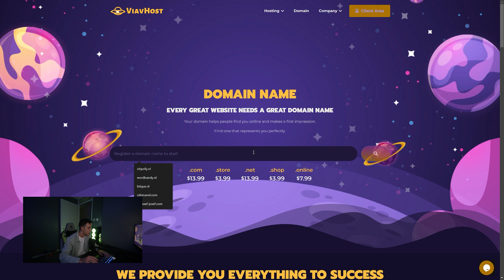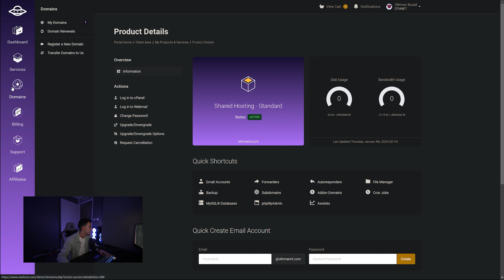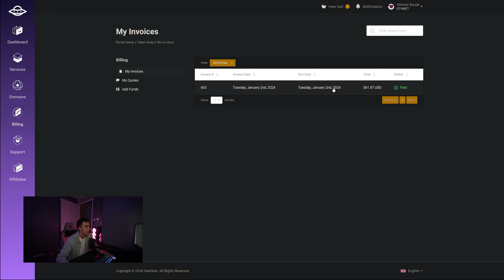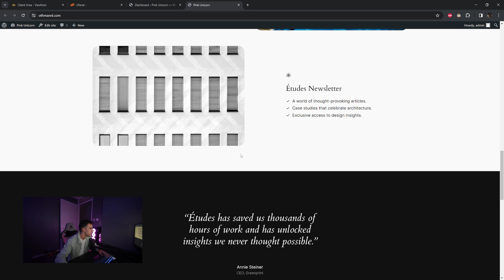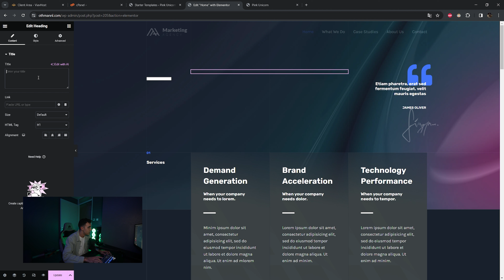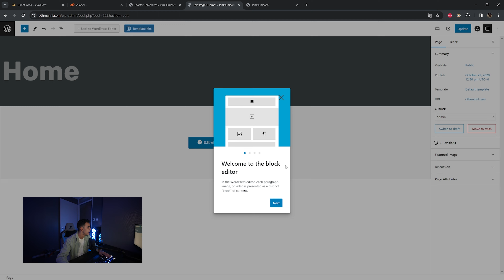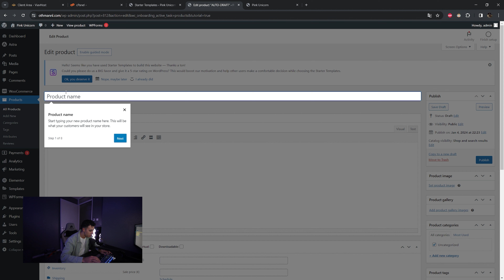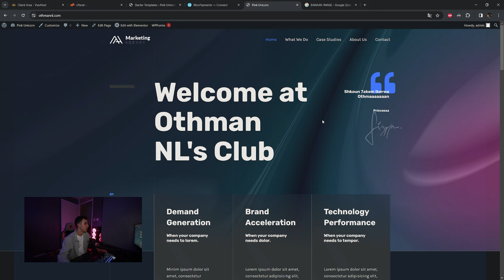ماعارفش كيفاش تبدا التجارة الالكترونية !؟ هاد الفيديو غيعاونك وغيلخص ليك كلشي !! 🚨🔥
Salut, je suis Othman... dans cette video je vais vous montrer comment mettre votre site Wordpress en ligne sur ton serveur partagé

💨 Othman NL
Bienvenue sur la chaîne YouTube de 'Othman NL'. Je suis Othman, un passionné de voitures avec une grande passion pour la photographie et la vidéographie. Si vous additionnez cela, vous obtenez des images super cool que vous pouvez trouver sur cette chaîne, mais aussi sur toutes mes autres chaînes. J'espère que ça vous plait!

Clause de non-responsabilité:
Les vidéos de 'Othman NL' sont principalement destinées à un divertissement. Les créateurs de cette chaîne ne sont pas responsables des dommages. Toutes les images sont créées et assemblées par des professionnels. Toutes les images sont produites et détenues par Othman NL.
v

➤  Cameraman : Me Myself & I